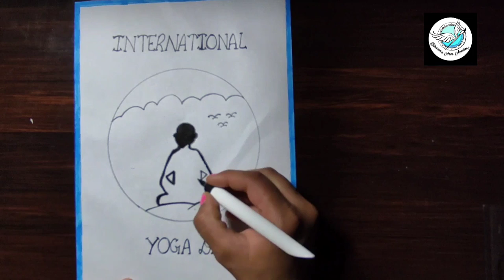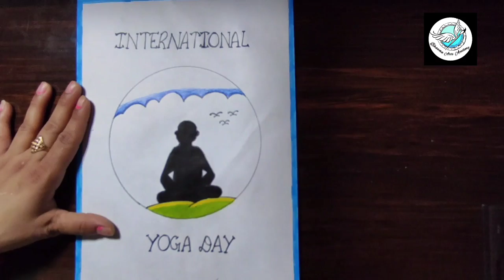International Yoga Day Drawing|| yoga day poster drawing || world yoga day drawing...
About this Video:- how to draw yoga day drawing  world yoga day poster drawing And Happy INTERNATIONAL YOGA DAY

yoga day drawing pencil
yoga day drawing easy step by step
yoga day drawing  for beginners
yoga day drawing simple